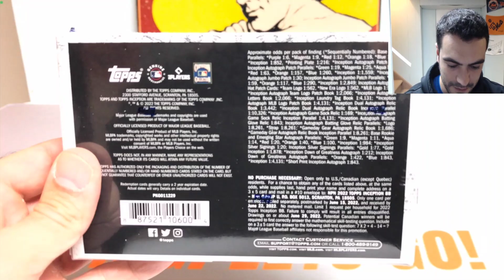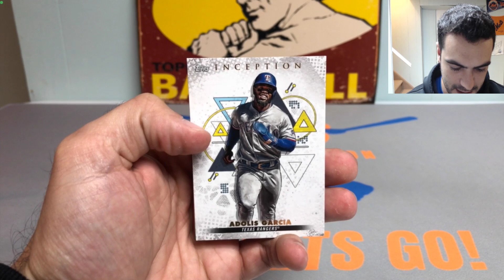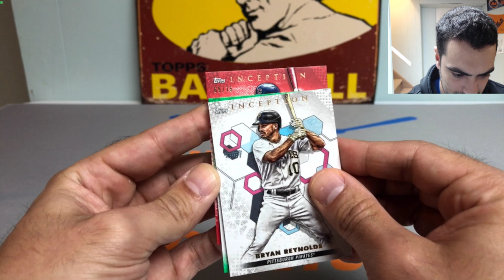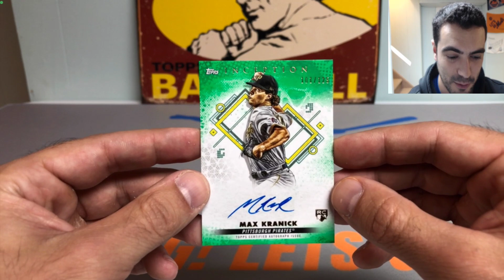2022 Topps Inception Hobby Box #2 - Hunting Wander!!!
Fellas,

Today we are diving into the second pool of inception baseball. First box was a blast and had to follow it up with an encore!

Peds